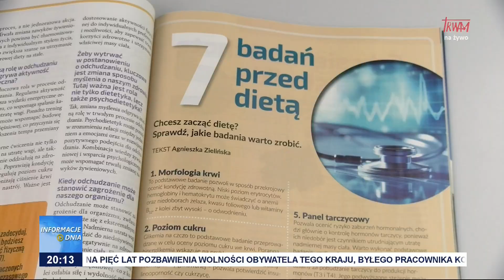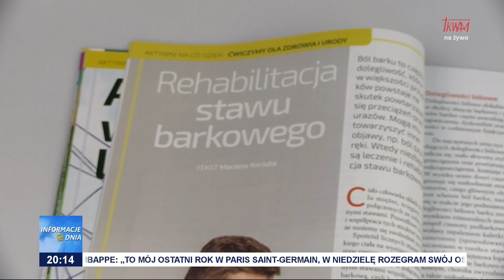Wyleczyć się z otyłości i nadwagi